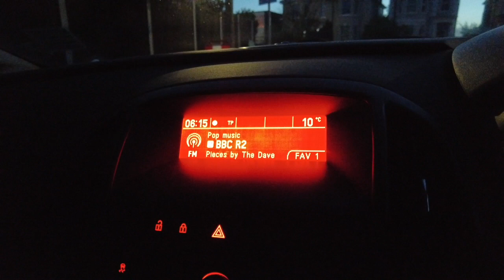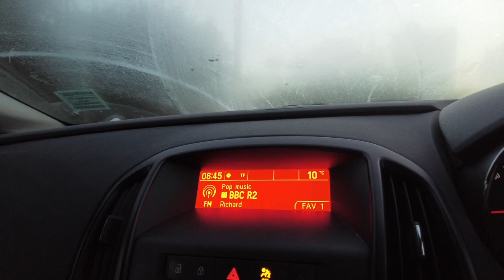Lockdown Walks 23-09-23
UFOs, Geese and Sounds of the Sixties!